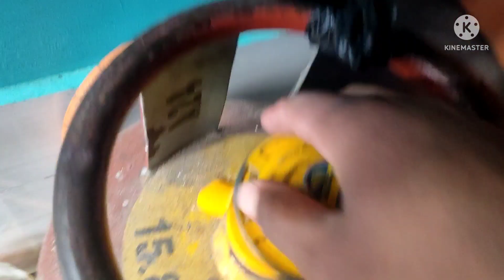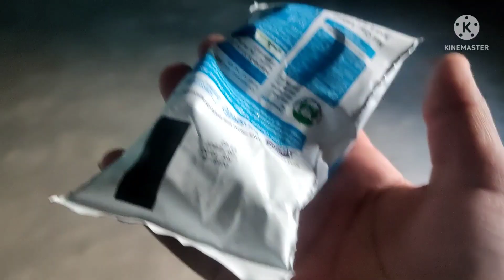Rain Tea And Me😍